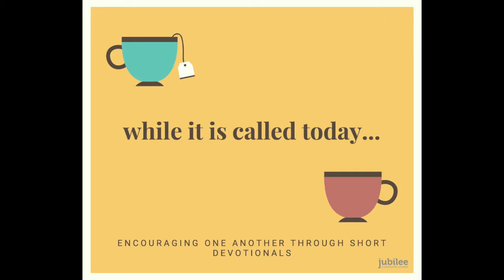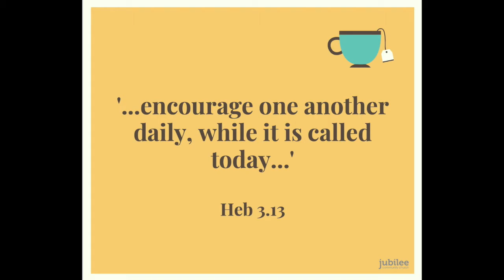While Frank and Leigh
Salary cuts, (f)unemployment, and overcoming anxiety. Posted here for those who aren't following @jubileekloof on facebook or instagram.